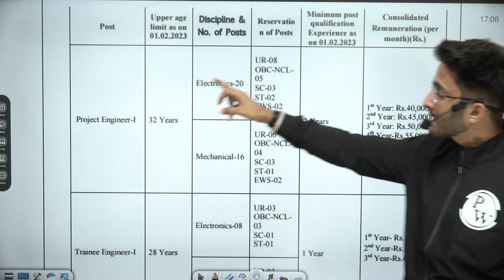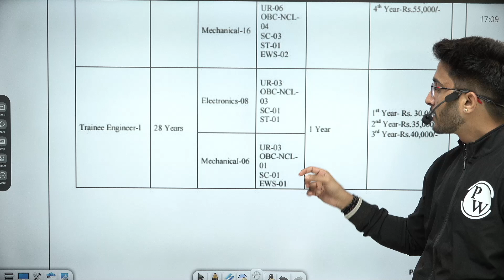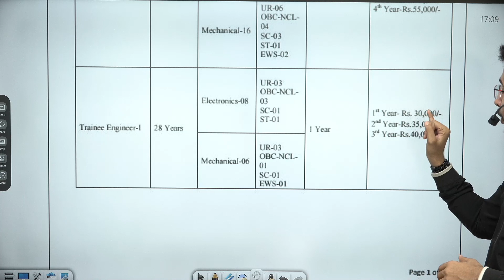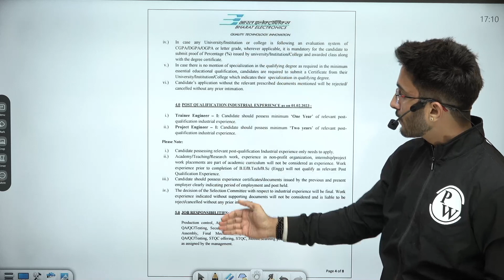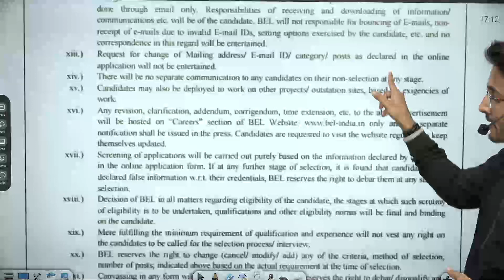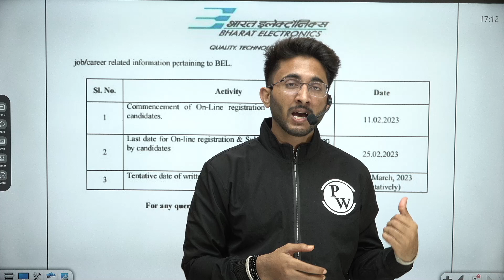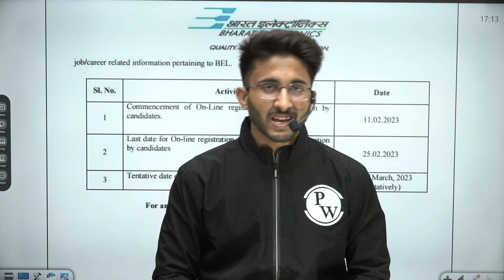BEL Recruitment 2023 | Salary 55000 | B.Tech Eligible, Without GATE